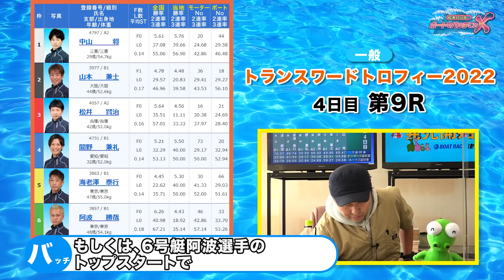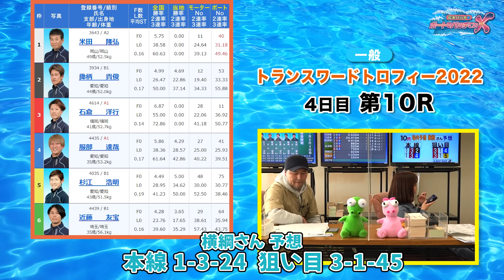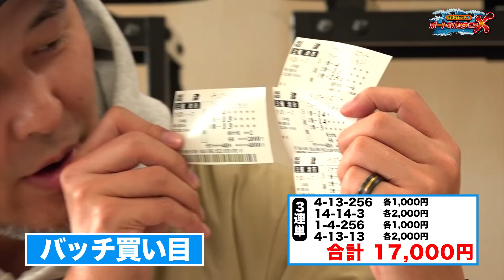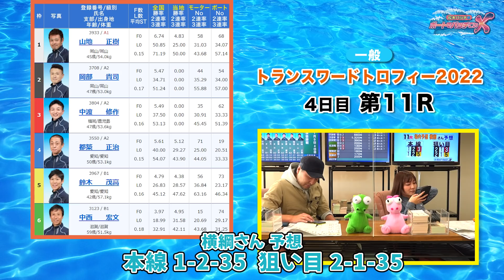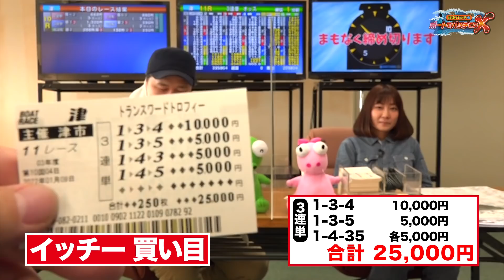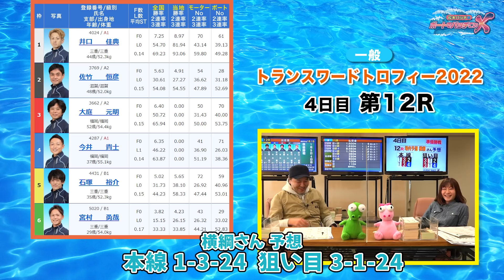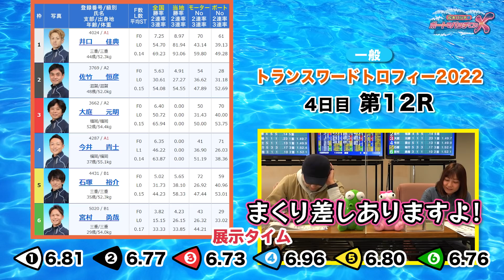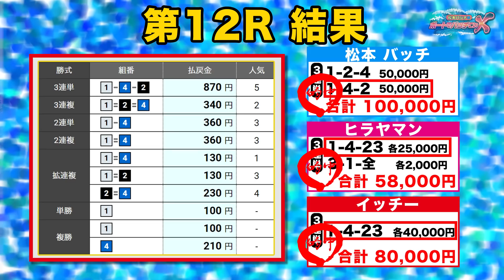【奇跡は起こる!!番組史上初の全員達成!!】松本バッチのボートでバッチこいＸ #15 後半 ヒラヤマン【松本バッチ＆鬼Dイッチー】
ヒラヤマンがゲストに迎えた後半戦。
前半のオープニングトークで「勝利確定!?」というフリがあったが、
まさかの有言実行&3人がプラスで伝説回誕生の予感!!